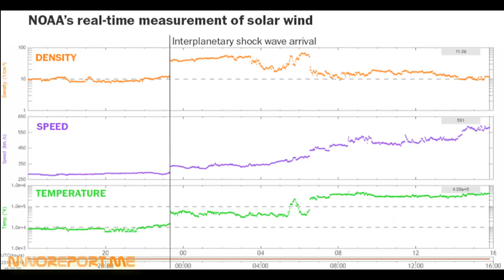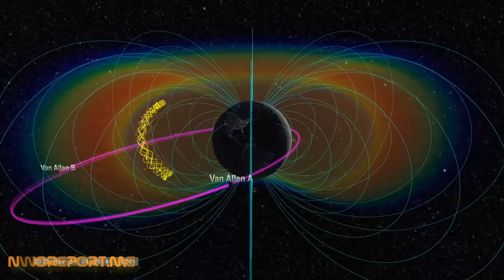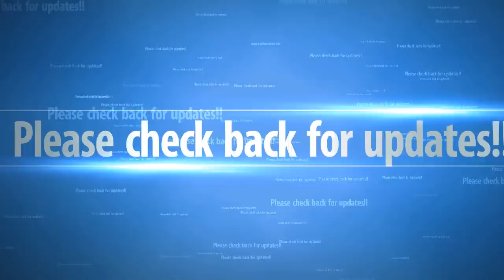A solar shock wave cracked Earth’s magnetic field Thursday night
Around 8 p.m. Eastern Time on Thursday night, an interplanetary shock wave slammed into Earth at supersonic speed. The density of the solar wind quadrupled and cracked open Earth’s magnetic field. Planetary K-Index skyrocketed. Bright, colorful aurora, visible to the naked eye, lit up the night sky in both hemispheres. It took until late morning Friday for the solar wind density to return to normal. It’s not as scary as it sounds, but it is fascinating.